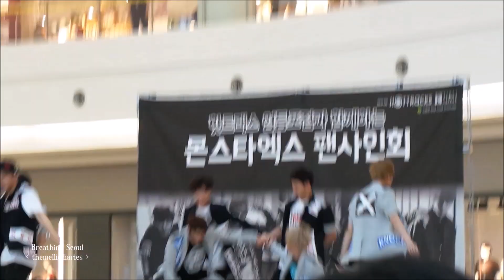150614 몬스타엑스 Trespass fancam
150614 몬스타엑스 영등포 Fansign - Trespass FULL fancam

sorry for the shakiness. i'm too short TT